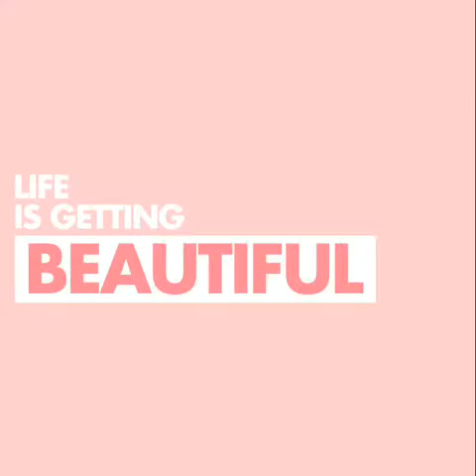[For Sell] 3 Male Mini Maltese